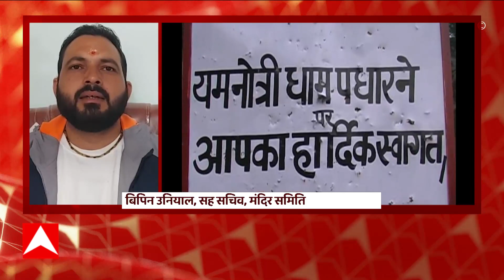Chardham Yatra 2023 : कल खुलेंगे गंगोत्री और यमुनोत्री के कपाट, बारिश व बर्फबारी ने बढ़ाई परेशानी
2023 की चार धाम यात्रा का आगाज हो गया है. बड़ी संख्या में तीर्थ यात्री उत्तराखंड पहुंच रहे हैं. जानकारी के अनुसार, अक्षय तृतीया पर्व पर 22 अप्रैल को गंगोत्री और यमुनोत्री श्रद्धालुओं के लिए खुल रहे हैं. रूद्रप्रयाग जिले में स्थित केदारनाथ धाम के कपाट 25 अप्रैल को खुल रहे हैं और चमोली जिले में स्थित बदरीनाथ धाम के कपाट 27 अप्रैल को खुल रहे हैं. इसके साथ ही चार धाम यात्रा की विधिवत शुरुआत हो जाएगी. यमुनोत्री धाम के कपाट 22 अप्रैल को 12:41 पर खोले जाएंगे. हालांकि, रुक-रुक कर हो रही बारिश और बर्फबारी के कारण यात्रियों को परेशानी भी आ रही है. लेकिन, दूसरी ओर तीर्थ यात्रियों के उत्साह में कोई कमी नहीं है.